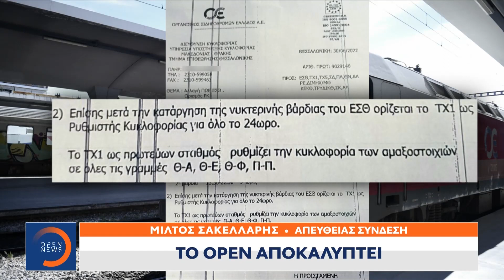Το ΟΡΕΝ αποκαλύπτει: Κατάργηση βραδινής βάρδιας σταθμαρχών στη Θεσσαλονίκη | OPEN TV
Το ΟΡΕΝ αποκαλύπτει νέα κενά στις θέσεις σταθμαρχών στη Θεσσαλονίκη. Αυτό έχει ως συνέπεια, κατάργηση της βραδινής βάρδιας και ρύθμιση της κυκλοφορίας από ένα μόλις άτομο για αρκετά δρομολόγια.